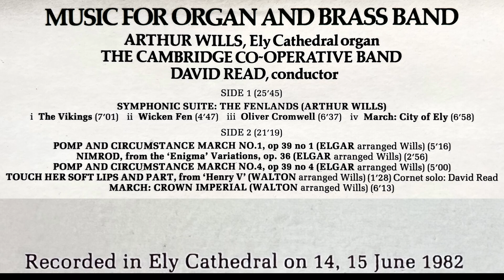'Touch her soft lips and part' by Walton - Cornet, David Read - Organ, Arthur Wills.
Originally part of Walton's film score to Henry V (starring Laurence Olivier) composed in 1943, the intimate string music of 'Touch her soft lips and part' tells the tale of an emotional parting kiss between the King and his Lover.
Here it is from 1982, played in Ely Cathedral, as a Cornet Solo by David Read, accompanied by Organist Arthur Wills.